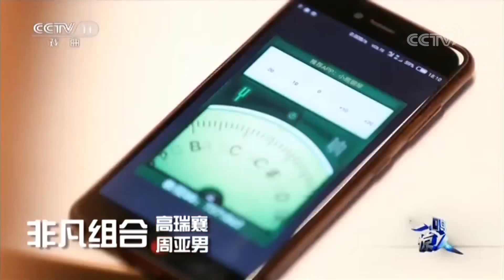非凡组合系列 姥爷外孙最萌年龄差组合萌趣演绎京剧《洪洋洞》《一鸣惊人》 20181012 | CCTV戏曲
本期节目主要内容：
00:33 京胡合奏《迎春》 演奏：山东德州青少年宫胜强京剧艺校；
04:06 京剧《杨门女将》 演唱：方丽萍 操琴：祁冬林；
17:22 京剧《洪洋洞》 演唱：张金亭 操琴：宋思度；
27:11 京剧《铡美案》 演唱：好弟 操琴：姚利；
30:17 京剧《诗文会》 演唱：王开颜 操琴：汤传仲；
38:36 京剧《赤桑镇》 演唱：孙祥 操琴：唐育煊；
50:03 京剧《捉放曹》 演唱：高瑞襄 操琴：周亚男。

《一鸣惊人》是中央电视台戏曲频道2013年打造的一档不分剧种、不分年龄、不分地域的票房团体竞技类栏目，旨在打造成为全国票房的大舞台，以推动票房整体实力的提升，弘扬、传播国粹艺术。本栏目共分为周冠军、月冠军、年度总冠军三个阶段，周赛每期邀请两支精英票房进行打擂比拼。

2015年《一鸣惊人》全新改版，改版后以名家名票组团战的模式，携全球戏曲爱好者的舞台梦想重磅来袭。